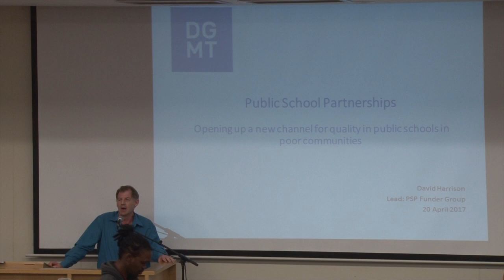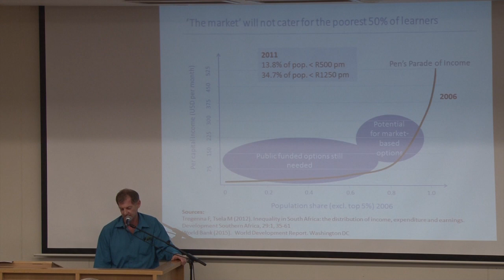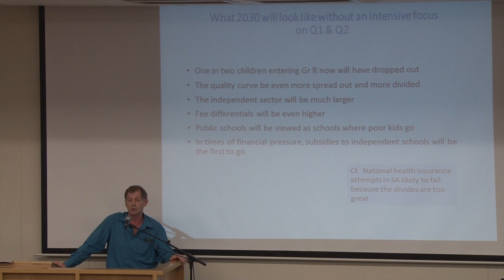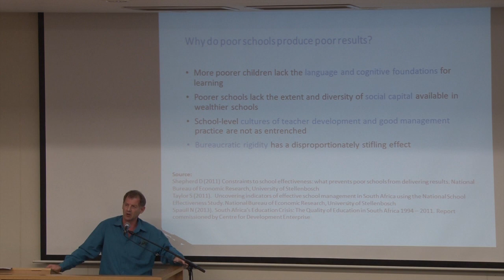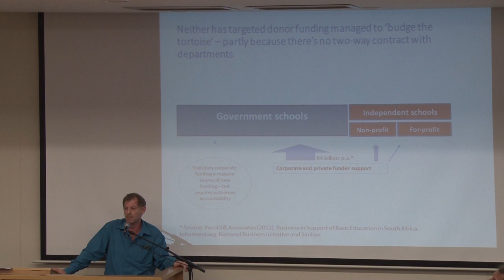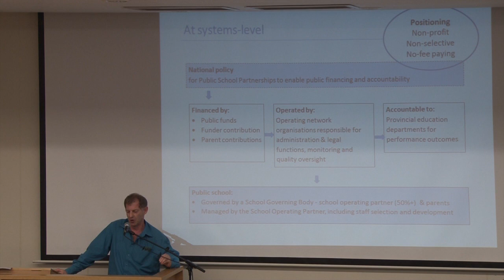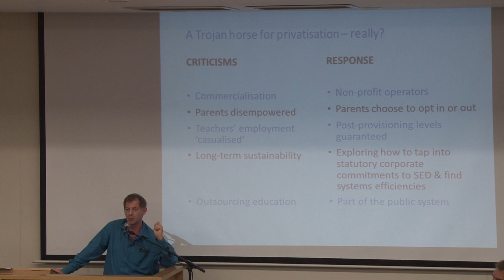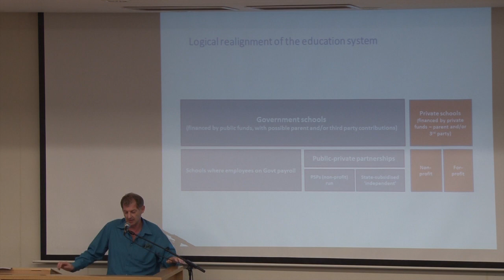Dr. David Harrison - Public school operating partnerships: what are the benefits?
20th April 2017 - CPUT Mowbray campus

A public scholarship initiative organised by CPUT (CITE), UCT and RU (ISER) Equitable quality education for all in South Africa is more urgent than ever.
But who is best positioned to provide access to quality learning opportunities?
Public institutions, private organisations or a mix of both?